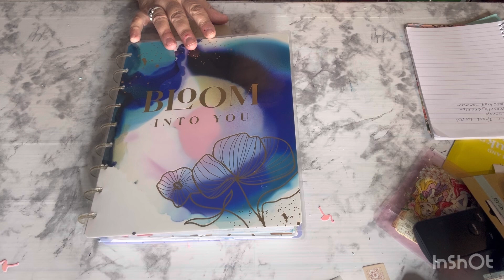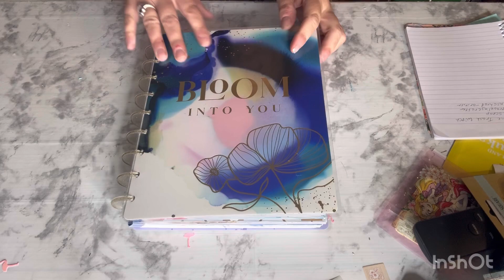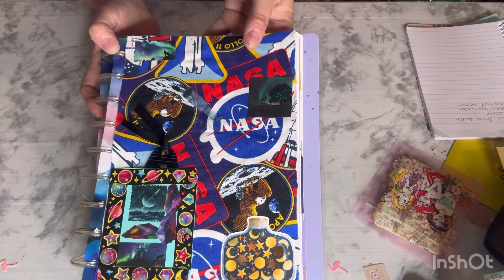artisanjournalprompt2024 host @lifewithpatti9531 week 17 prompt is fabric ￼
Want to thank everyone for watching